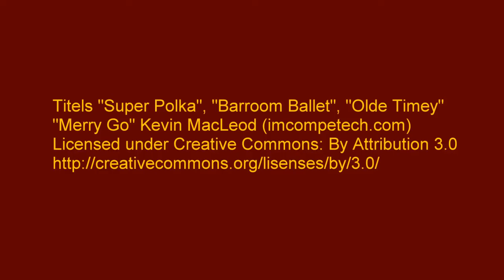FISM Winner PEKI Master Manipulation with Balls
PEKI shows his best Sleight of Hand Magic, which is unbelievable. Peki is one of the best and most creative magicians in Germany. He won many first awards all over the world with his manipulation-show. This video was taped in a studio for his lecture video "manipulation with balls" which you can download with all descriptions.